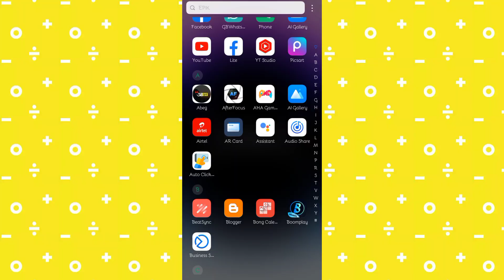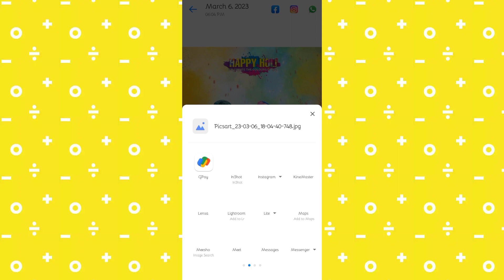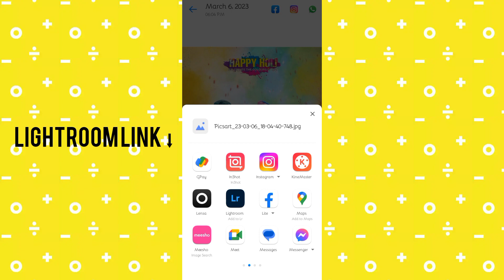HAPPY HOLI CONCEPT PHOTO EDITING 2023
🙏All Social media link please supporting 😭

Tyour Queries:-

Holi photo editor

Editing Holi photo

photo editing Virar Video

heppy holi new photo editing treek 2022

Holi photography

Holi photo editing videos

heppy_holi_photo editing

Holi photo editing poster

new photo editing in picsart application for Holi special

Holi photography

Holi photo editing Videos new

Holi photo frame Photo editing

Holi photo editor Reels Video

Holi photo editor online

Photo editing Holi funny video

Holi editing PicsArt photo

Editing Holi photo Virar

Holi photo editing with birds

photo editing holi ka

YouTube Channel Please 🙏
THANK YOU ♥️ 1K😭🤲